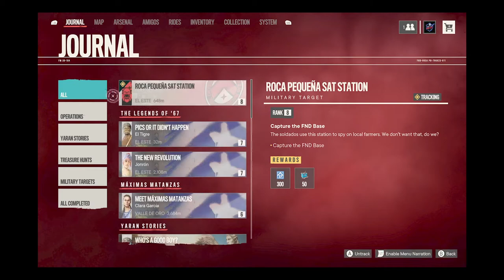Far Cry 6 Walkthrough Gameplay Part 32 Pics Or It Didnt Happen